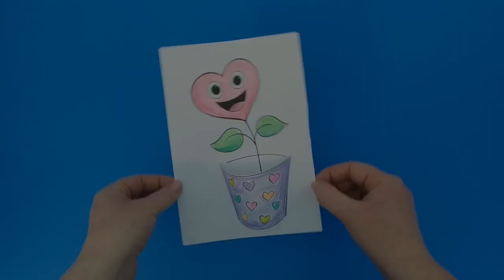Heart Flower Craft - Valentine's Craft for Kids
- Crayons
- Scissors
- Glue